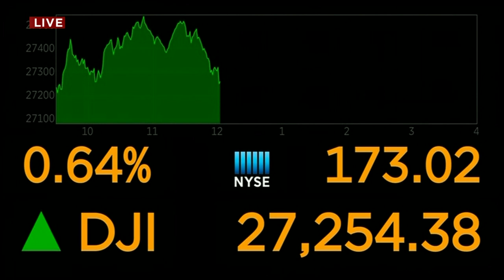Local 4 News at Noon -- Feb. 26, 2020